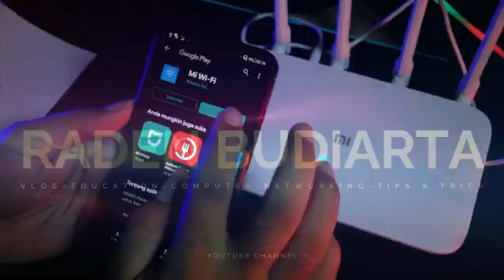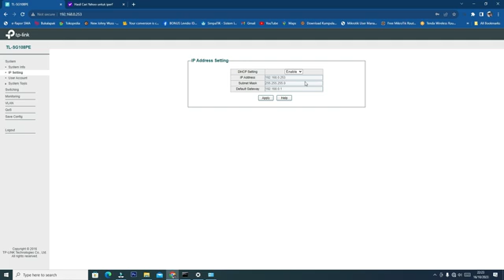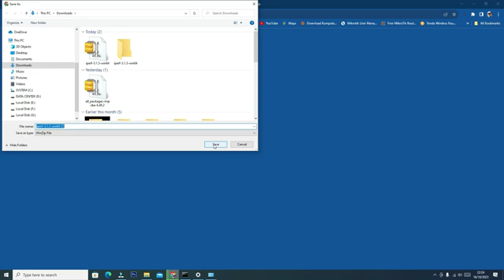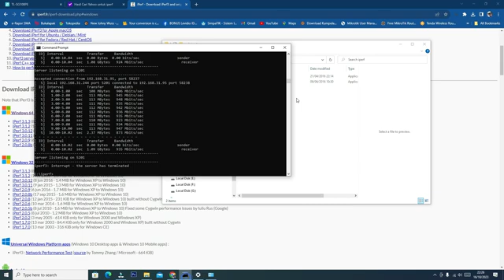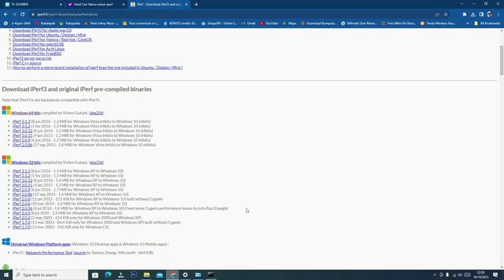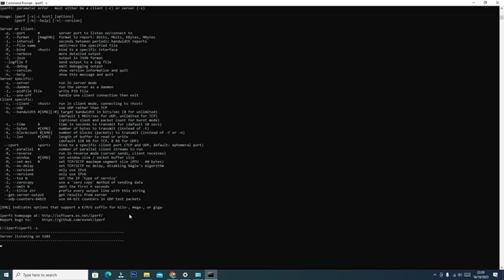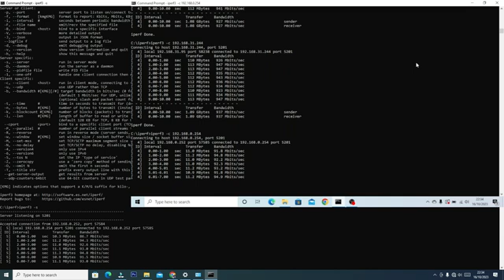CARA MENGGUNAKAN IPERF BANDWIDTH TESTER di PC WINDOWS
Pada kesempatan kali ini saya akan sharing mengenai cara menggunakan iperf, Apa sih iperf itu? IPERF adalah tool yang digunakan untuk mengukur bandwidth maksimum. IPERF bekerja di protocol TCP dan UDP, untuk pengetesan bandwidth bisa optional dengan menambahkan command -U untuk mengetes dengan protol UDP, untuk default pengetesan IPERF bekerja di protocol TCP.